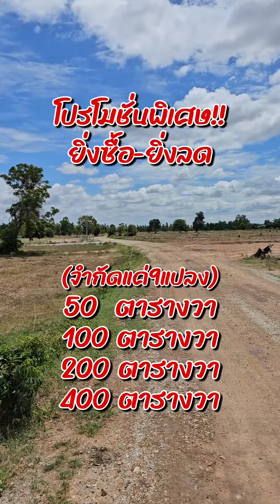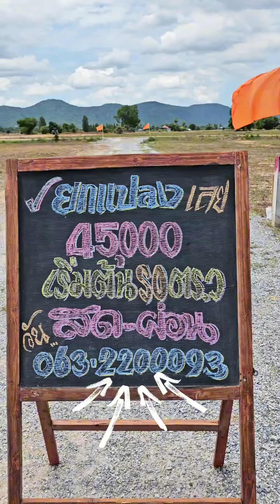😉ประเทศไทยมีที่ดินถูกจริงอยู่ที่นี่ ยกแปลง45,000 สด-ผ่อน โฉนดครุฑแดง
สนใจโทรหาตรงหาโครงการเลย👇
📲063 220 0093​ (พี่วัน)